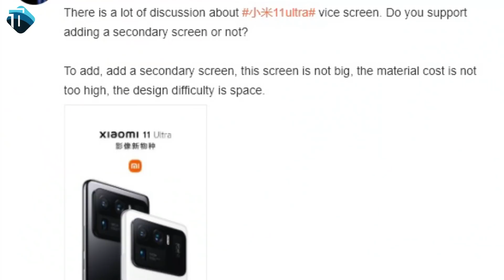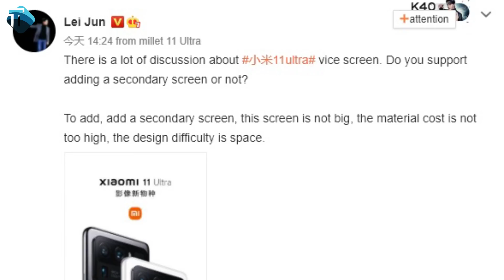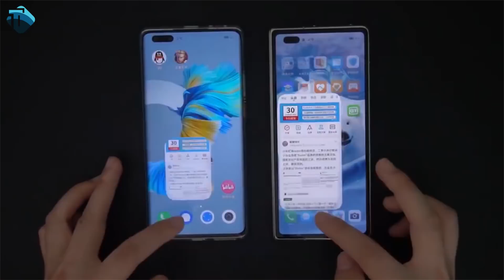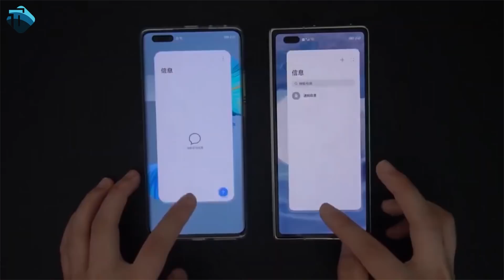Amazon Approved Pakistan | Android 11 vs Harmony OS Speed Test | Mi 11 Ultra | The Tech Show 224